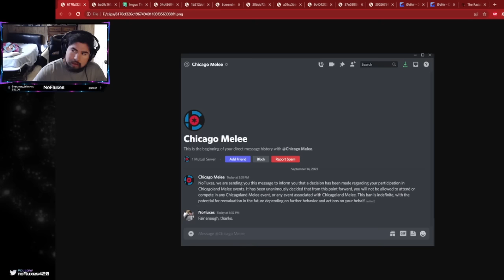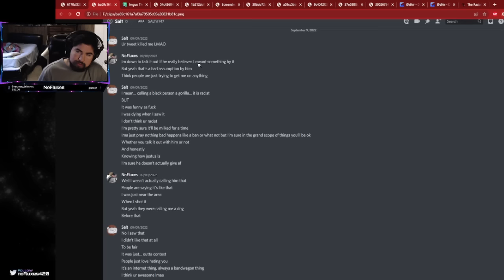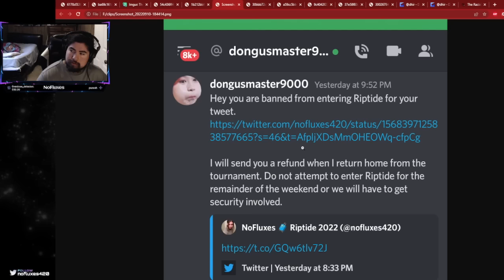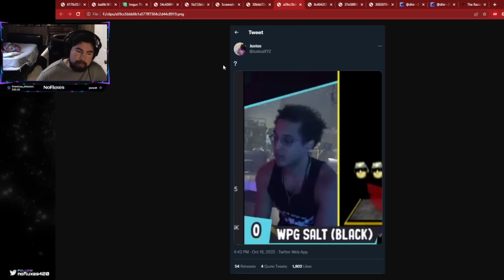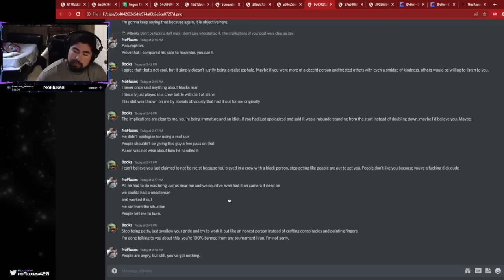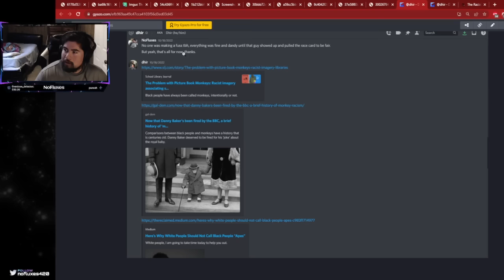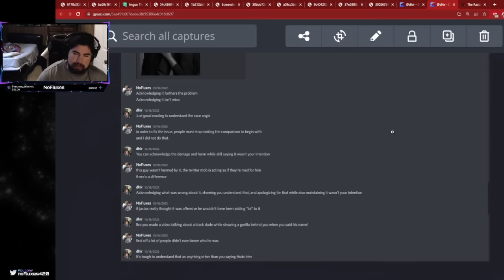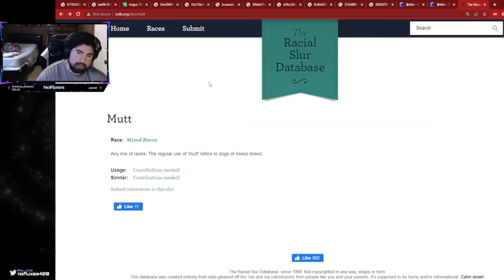🔱NoFluxes Obliterates The Cancel Mob🔱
This smash community has decided that they would have a racial bias and treat the Hispanic man poorly. They have framed me out to be this horrible "racist" guy over an innocent gorilla meme that was widely accepted and used within the community already. They took something innocent and made a problem out of nothing and rode with a big lie maliciously. These people could have just moved on and accepted it wasn't anything intended to be more than acknowledging a simple poster honoring the legend himself, Harambe.

Your favorite anti-hero is here. Quit siding with criminals and shady TO's who are miserable sorry sacks of shit. You will never win the war, I'll wait it out for an eternity.

FYI : This Riptide Trip had costed me well over $500. They pulled me out not by a case of violating the rules of the smash.gg tournament page. It is not fair to lead people onto believing they can compete, making them travel over 5 hours in a car, blowing hundreds of dollars booking a hotel and then pulling a guy out of bracket based on twitter's hearsay narrative. I understand they won't give me a full refund for what happened, but slandering my rep and overlooking their mistakes, along with justus getting away with toxic/foul language is not right and shows a massive bias. As of right now I am still not allowed to compete in tournaments online or at a major level just because they're trying to "declare a winner" and say I'm a racist over poor assumptions and mere implications. But it is very obvious, people had it out for me before this incident, and it's obvious they wanted me gone and WOULD'VE used anything that "looks bad" and overreact intentionally on a platform like Twitter.

Twitter doesn't dictate the rules, it doesn't matter if everyone agrees it's bad and lies with each other, the fact is, it was not a comparison and nobody knew Justus was black within the context of the original clip. There was no link made, and I got framed.

If anyone is going to say I'm misgendering Salt, you should know that this video was made before Salt was transitioning.

Also, how did Justus know I was banned before I did? Why was he bragging about getting me DQ'd? Why and how did this get leaked out to him?

00:00 CLM Ban and Salt's private opinion on the clip
10:29 Justus Track record of using slurs/foul language
15:08 Riptide TO promises a refund and makes a threat to bring security
22:03 Past issues with Chicagoland melee authority figures/panelists relating to power rankings
23:35 Proof of Justus instigating things relating to race constantly
25:23 Books Wisconsin TO loses his cool during a private discussion over the clip/riptide ban
32:48 TO's and community members acting as if "Mutt" isn't a slur, people ignoring my concerns
40:01 Kagethewarrior's threat and brief discussion about Scout (person who has slandered my rep in 2021)
41:51 Discussion with Apex 2022 TO prior to making this video
54:50 Proof of "Mutt" being a slur on the racial slur database website